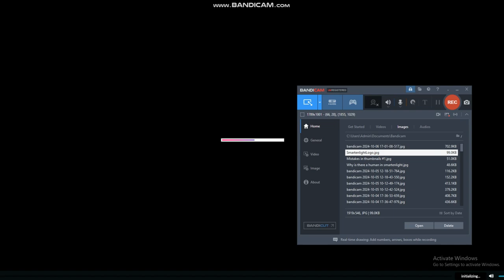Me Salutes: The Monkey King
To Anyone Who Hates This Character, I Will Handle Your Opinion, But If You Bash My Opinions On Him! I Will Block You Forever